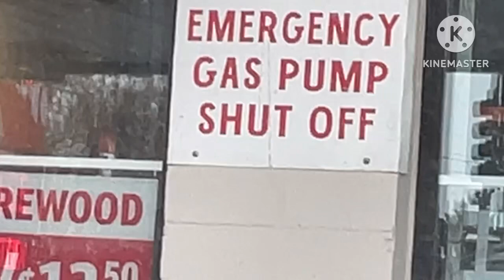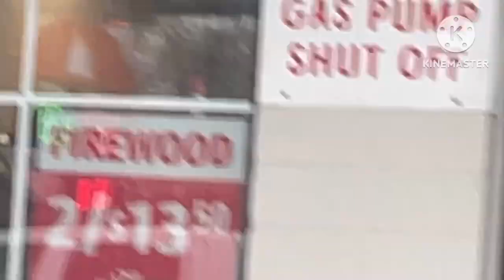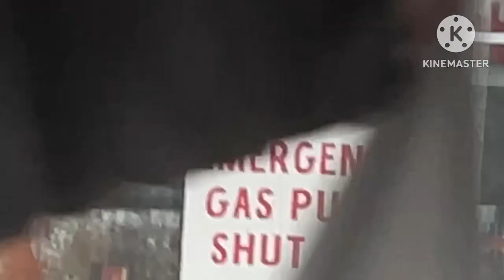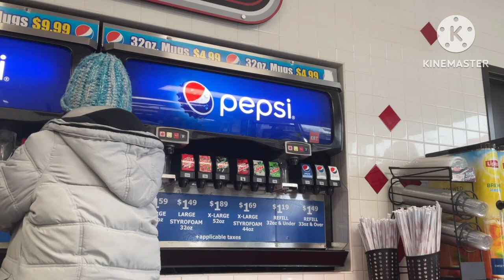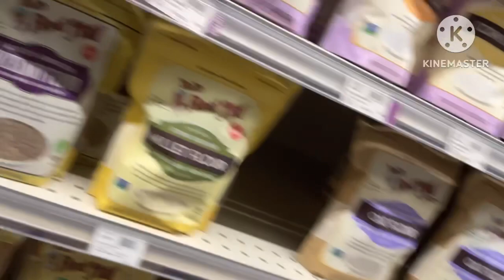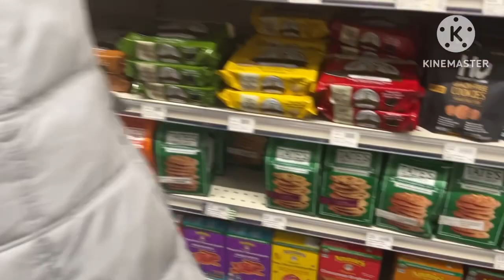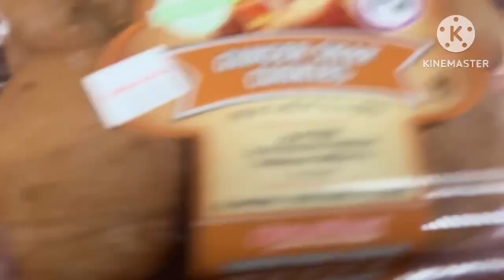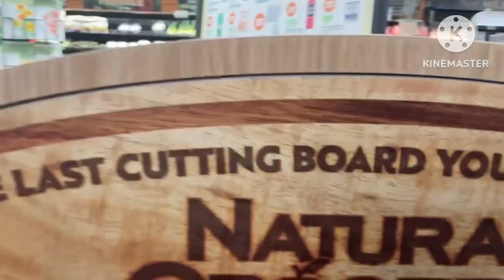In show 112 213 combo session 96